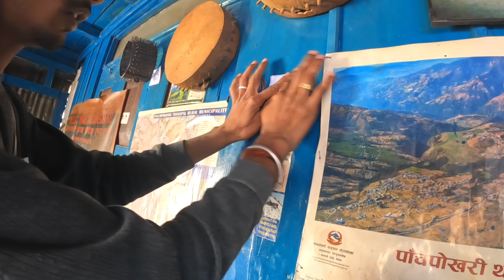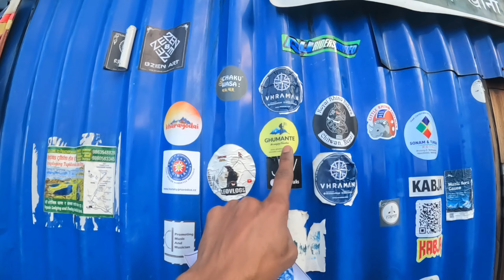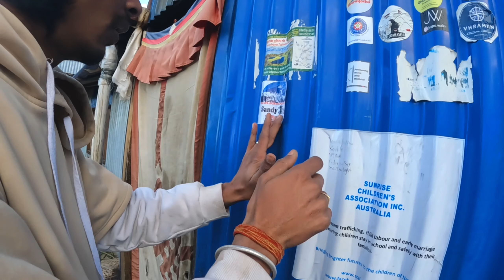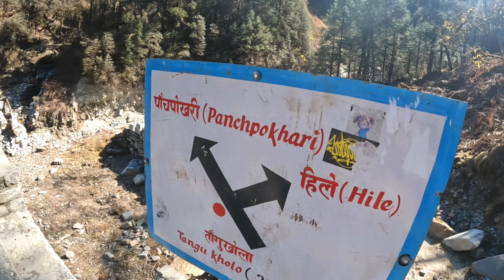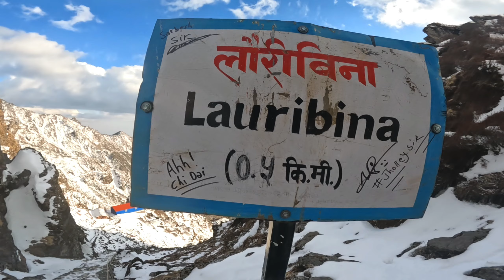PANCH POKHARI DURING WINTER | SINDHUPALCHOWK | 4K | SANDY VLOG 06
Panch Pokhari is a collection of five holy lakes that lies in Sindhupalchowk district of Nepal. Panch Pokhari is located at an altitude of 4100m above sea level which can be reached in 3 to 4 days from the capital city of Nepal, Kathmandu. The lake is a popular destination for Hindu and Buddhist pilgrims. Panch Pokhari is a relatively unexplored, pristine and best-kept secret of nature. Panch Pokhari is one of the main features of Langtang National Park.

For our last episode of our Travel Series of Heaven is myth, Nepal is real, we explored the holiest Panch Pokhari in Sindhupalchowk.

Our Panch Pokhari’s Itinerary

Day 1  : Kathmandu - Chhimti-Deurali-Tuppidada

Day 2 : Tuppi Danda - Chokar Danda - Noshyampati - Panch Pokhari 10 Hours Walk

Day 3 :  -Panch pokhari - tuppidada

Day 4 : Tuppidada - deurali- Kathmandu